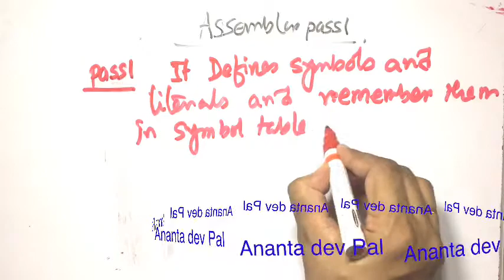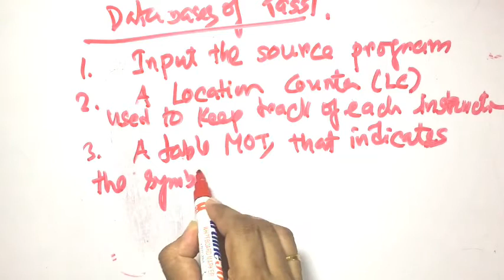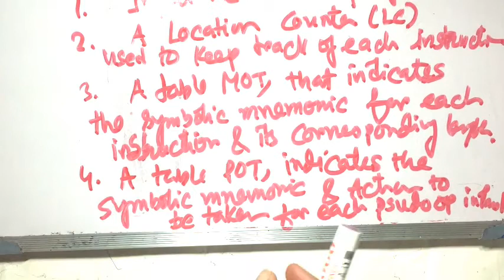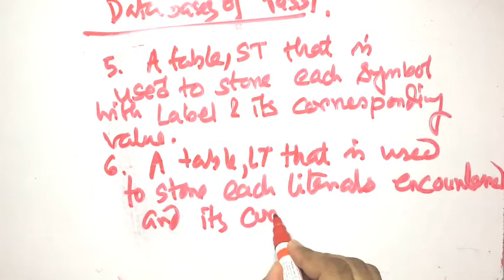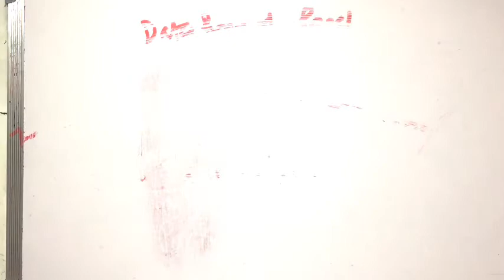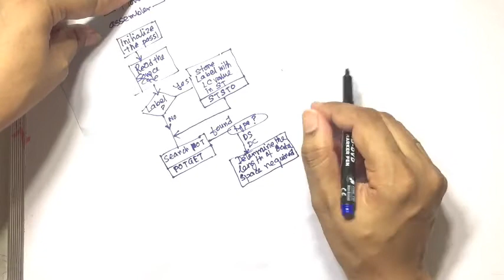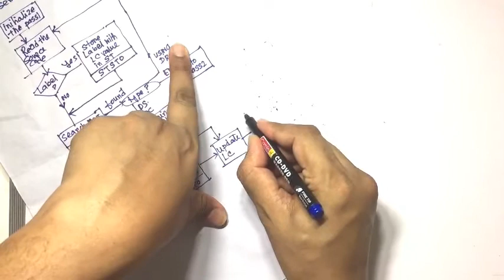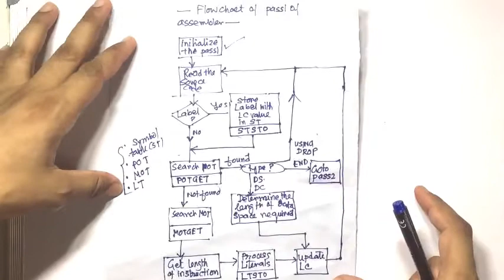System programming:: Assembler pass1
Pass1 of assembler
Databases of pass1 of assembler
Flowchart of pass1 of assembler